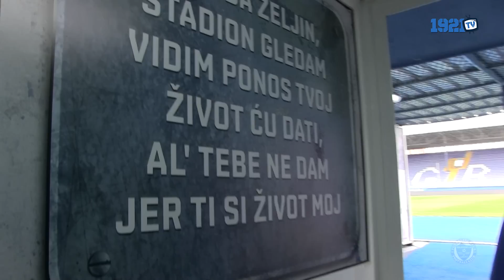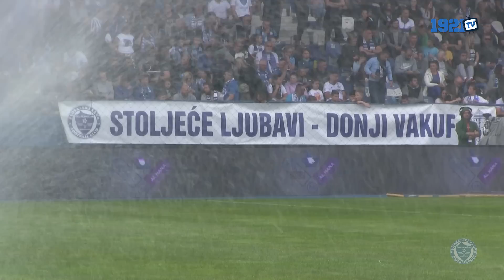1921TV: Iza mreže | 43. epizoda